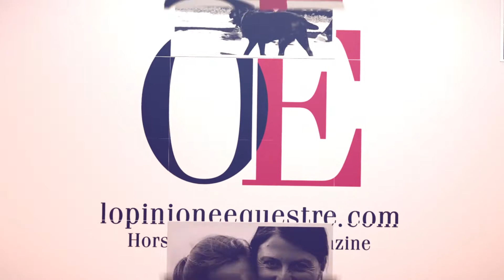OE#79 - Eric Louradour | Campionati Cavalli Giovani Fise 2016, Associazione Sportiva Etrea